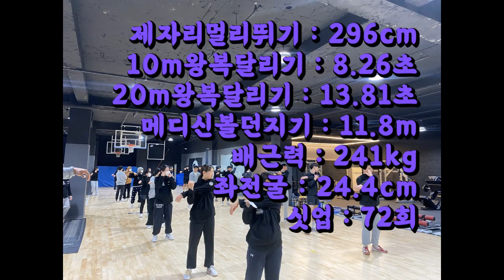돌아온 재수생 살아있네 3월테스트 2위 서울고 윤성주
lovesanglee0